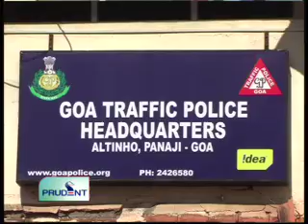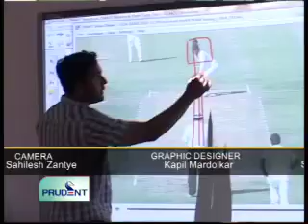Prudent Media English News 05 Jan 12 Part 3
Goa Cricket Association embark on mission to create athletes; Narvekar hopes for new government to sanction additional land to host O.D.I at Porvorim